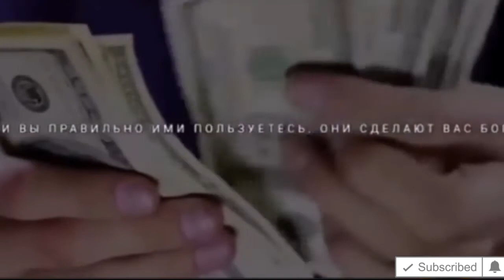Деньги не сделают вас богаче - Роберт Кийосаки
Кийосаки объяснил что если вы выиграете в лотереи и разбогатеете то это вам не поможет научится управлять деньгами.
Наш канал сильнейший сборник вдохновляющих, сильных, мудрых цитат и высказываний людей которые не сдаться и идут к своей цели! Стоит смотреть данные видео и черпать силы для воплощения своих желаний в реальной вашей жизни. Посмотрите одно видео, сделайте выводы и становитесь с каждым все лучше и лучше, просматривая новые ролики на нашем канале. А мы в свою очередь не подведем вас и будем публиковать каждый день лучшие видео мотивирующих людей, лидеров за которыми хочется тянуться. Действуем.

Спасибо!